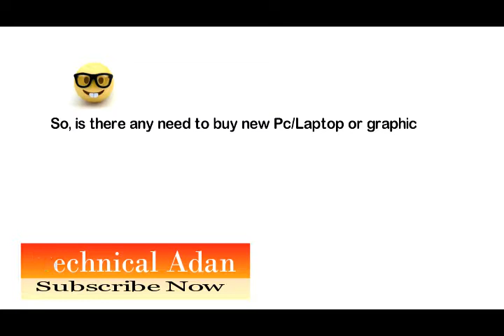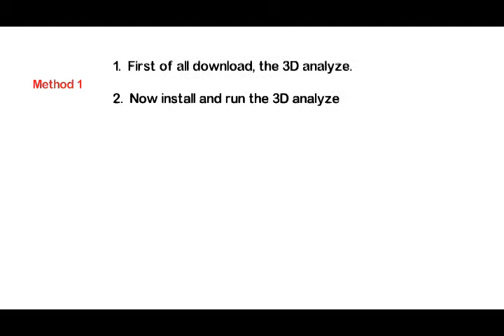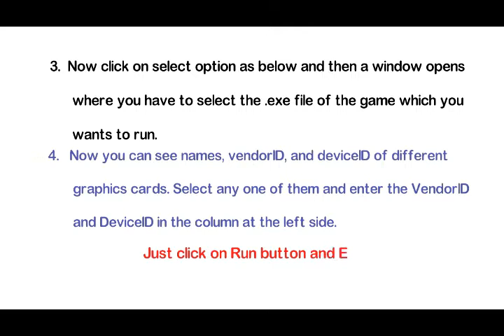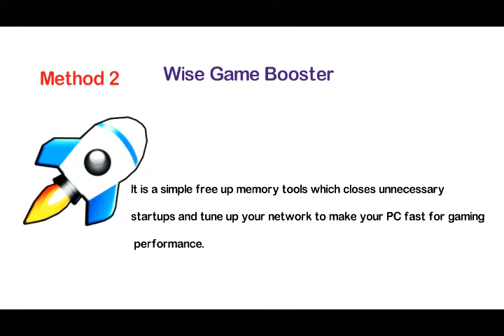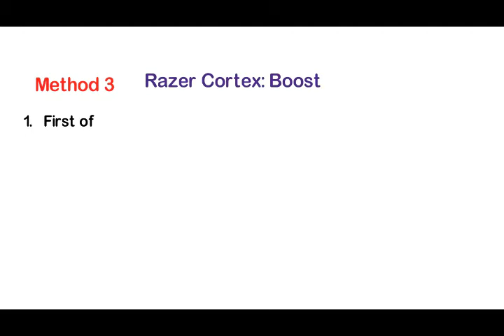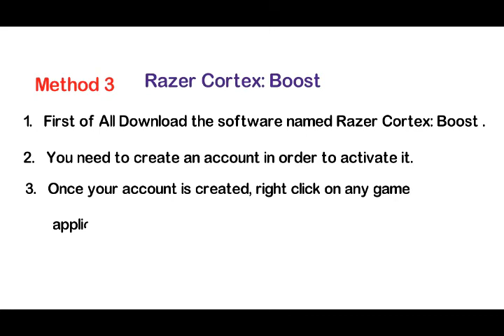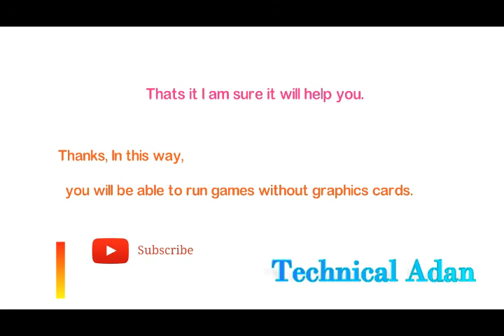How To Play Game Without Graphic Card working 100% | Technical adan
Can you play PC games without a graphics card? Today im telling you how to play video games without graphic Card.100% working .

My Name Is SHAHID IMRAN, Take A Look At Some Of My Videos
That Your Looking For.

Laptop battery not charging "plugged in, not charging" how to solve? for windows 7/8/10

How to extend Laptop Battery Life? Top 7 Best Ways to increase your Laptop's Battery Life.